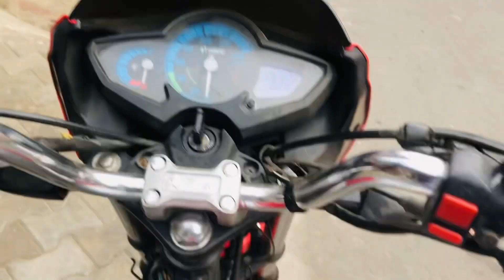Viah enjoye kita Maja block shoping🛒🎊its Xboyvloge 2k views🙏